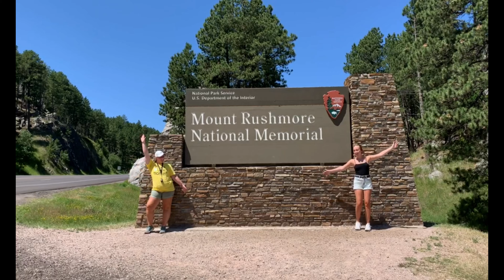Road Trip To South Dakota & Colorado